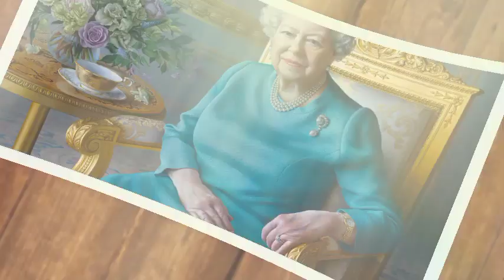Sensational!🛑 Late Queen's dying wish shocks the entire Nation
Queen's heartbreaking dying wish that she hoped would 'make her father proud'
The late Queen Elizabeth II was thought to have played an active role in arranging the details of her grand state funeral, but there was one simple final wish she had for herself.

Queen Elizabeth II was the longest-reigning monarch in British history, holding the throne for more than 70 years from February 1952 until September 2022. She was 96 at the time of her passing, but nevertheless, news of her death was a huge blow to people around the world.

At her funeral, her coffin was carried up the Royal Mile to St Giles' Cathedral in Scotland where it lay in rest for 24 hours, guarded by the Royal Company of Archers. From there, she was taken to London for a military procession from Buckingham Palace to Westminster Hall, where the Queen lay in state for four days. On September 16, Elizabeth's children held vigil around the coffin and the following day her eight grandchildren did the same.

The coffin was then taken by procession to Wellington Arch ahead of the state funeral at Westminster Abbey on September 19. Following the traditional service, the Queen's final journey ended at Windsor, where, after a committal service at St George's Chapel in Windsor Castle, she was privately buried in the King George VI Memorial Chapel.
The late monarch is believed to have had an active role in planning her service, with the details for the funeral being discussed as far back as the 1960s, but according to experts, Elizabeth's final wish had nothing to do with pomp and pageantry. What she desired above all else was to be buried next to her parents, King George VI and the Queen Mother.
"She had no wish to see a statue of herself or to even have a separate burial chamber within St. George's Chapel," historian Robert Hardman, author of Queen of Our Times: The Life of Elizabeth II, told People Magazine at the time. He added: "As her cousin Margaret Rhodes once said to me, 'She wanted to make her father proud.'"

And we're sure she achieved this noble goal, as royal biographer Penny Junor pointed out that the Queen was 'still serving' even in death. She told the publication: "She wouldn't have wanted that pomp and ceremony for herself, but she recognized the role she played. Even in death, she was still serving."

So the monarch was laid to rest alongside her parents and her beloved husband Philip was removed from the 200-year-old Royal Vault so that he could also share the monarch's final resting place. They are also buried alongside the Queen's sister, Princess Margaret.

Following her burial, some have claimed there might have been one other wish that she'd hoped for - which is peace amongst her family. Royal Magazine Editor Ingrid Seward previously told the Mirror that she believed the Queen wouldn't have wanted any unrest between William and Harry to 'detract' from the monarchy.

Writing after the state funeral, she said: "Over the coming days, we should see further unity, but no huggy stuff and nothing to detract from Charles' smooth succession to the throne. I'm sure the Queen hoped this would happen. She wouldn't have liked how it detracted from the business of the monarchy. It was getting to be a bit like the War of Waleses in the 1990s."